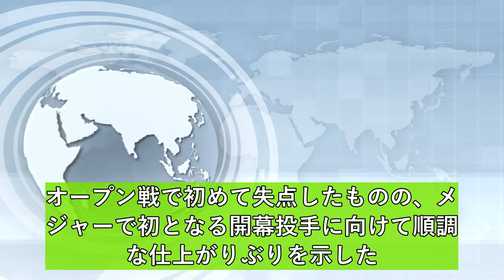最新ニュース 2021年3月21日 【MLB】前田健太、初の開幕投手へ順調 6回途中4安打1失点、6三振奪う好投